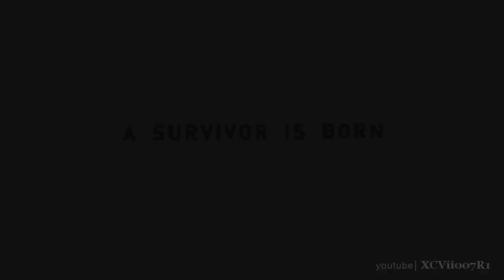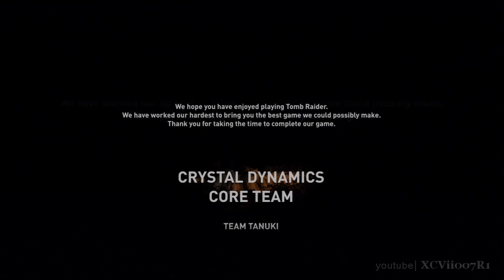Tomb Raider - ENDING [HD] - (Xbox 360/PS3/PC)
Tomb Raider ENDING - (Xbox 360/PS3/PC HD)